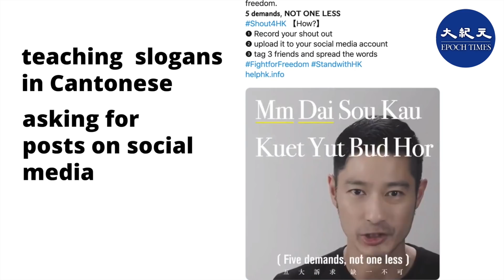【推特瘋傳】近日推特瘋傳，不同族裔，不同國家，用廣東話撐香港。香港人不孤單。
責任編輯：YY